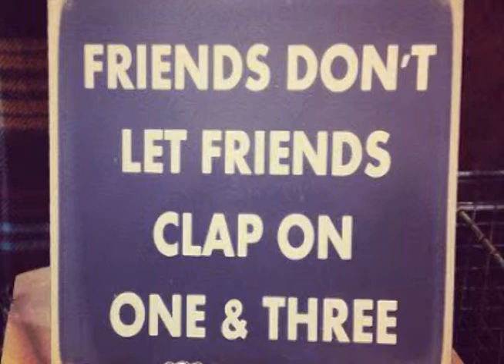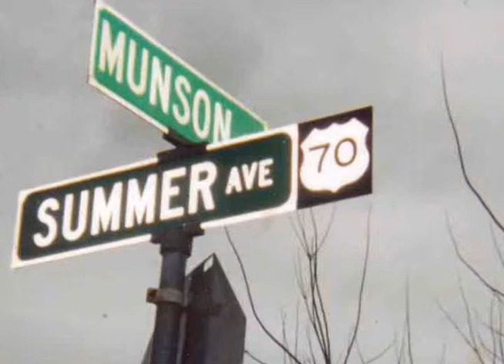Have You Ever Seen the Rain (CCR COVER) Open Jam - Flying Pie - Newberry, SC - Feb 2013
Live music from Munson Music in Newberry, South Carolina USA LEARN 98 Songs with 4 Chords in 15 Minutes SONGWRITING BASICS STRUM PATTERN LESSON GUITAR LESSON PLAYLISTS

DOWN ON THE CORNER CHART ...